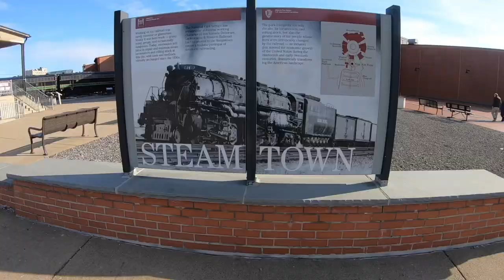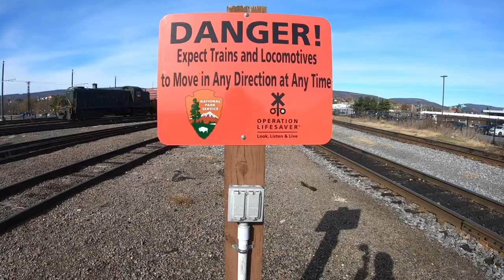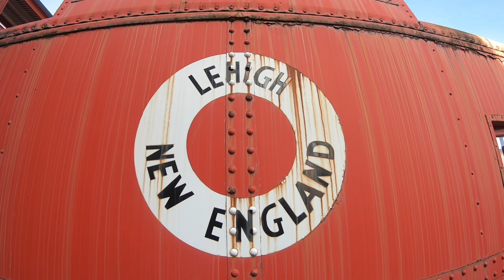Steamtown Photo Walk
This week we take a photo walk down the track of Steam Town in Scranton, PA.